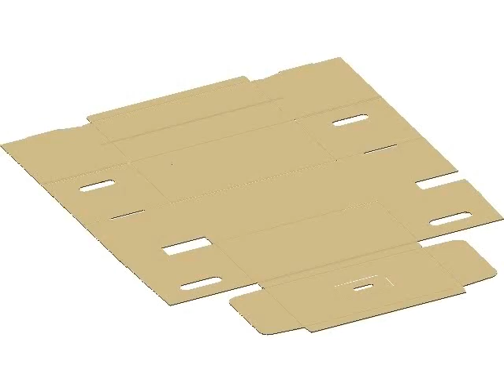Valpak Battery Recycling Box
Valpak is offering all members FREE office recycling services for batteries. Find out how to assemble your battery recycling box.